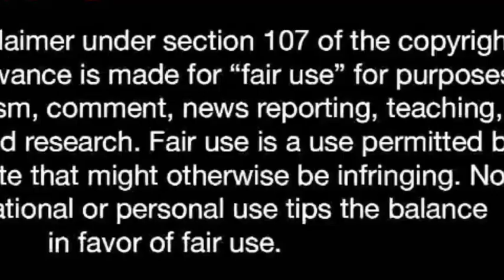মুসলিমদের মধ্যে কেন এতো দলাদলি? | Dr Zakir Naik| Bangla lecture | Question & Answer